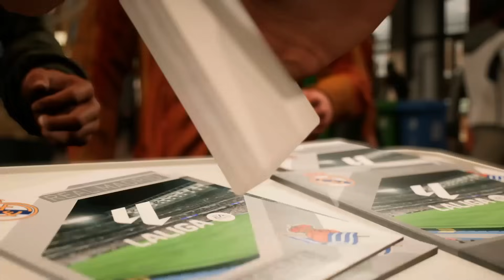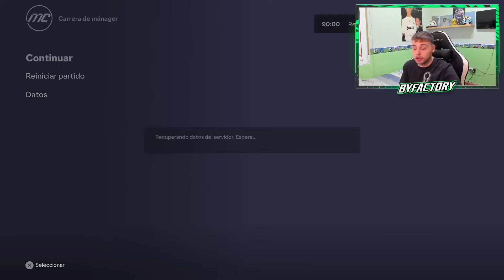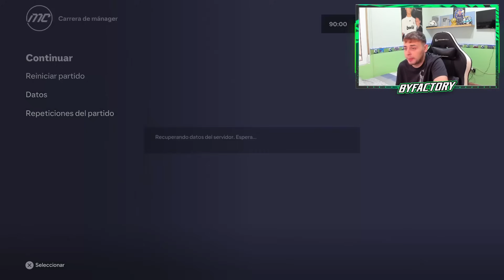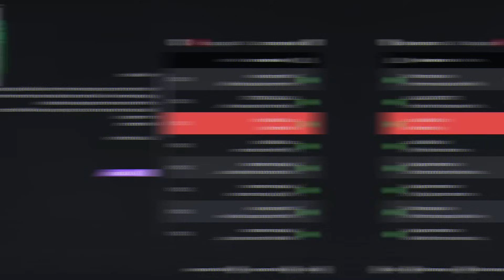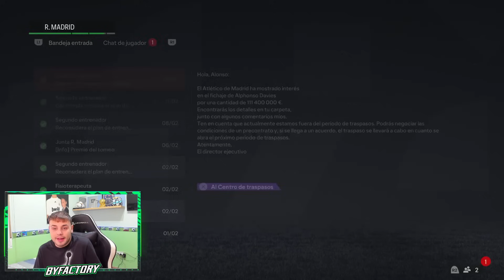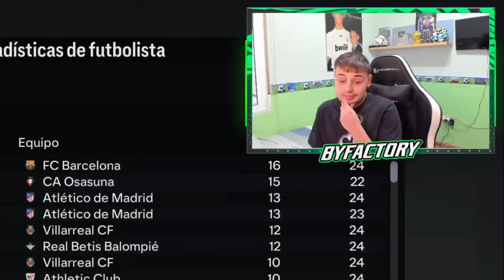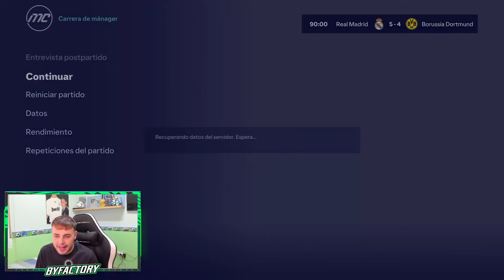🔥 ¡¡ENDRICK y ARDA GULER REVOLUCIONAN EUROPA!! | FC 24 Modo Carrera Real Madrid #15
FC 24 MODO CARRERA REAL MADRID EPISODIO 15
FC 24 CAREER MODE REAL MADRID

REAL MADRID
ENDRICK FC 24